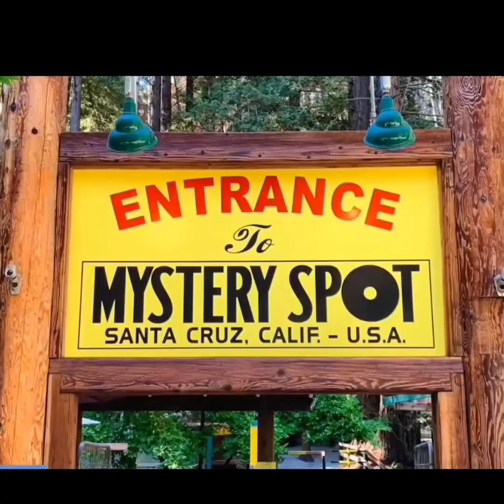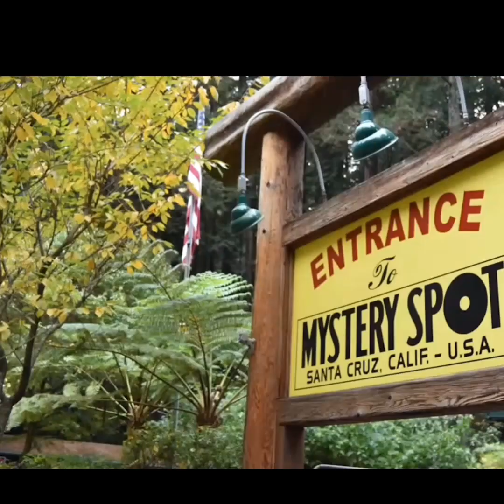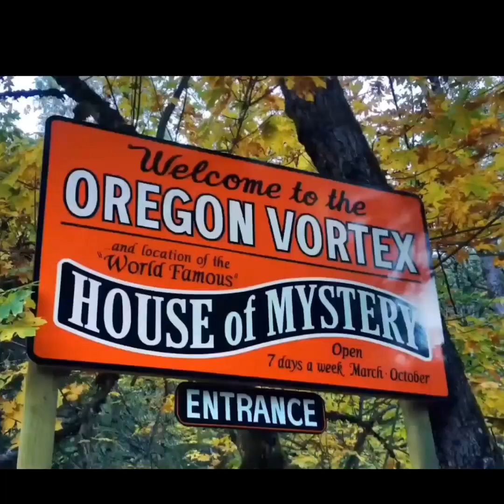mysterious place of earth#amazing facts